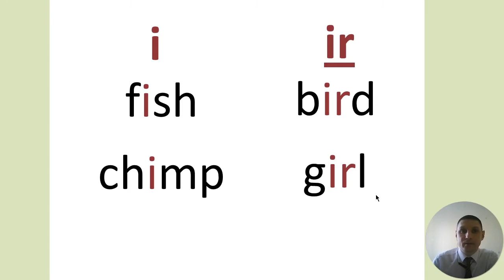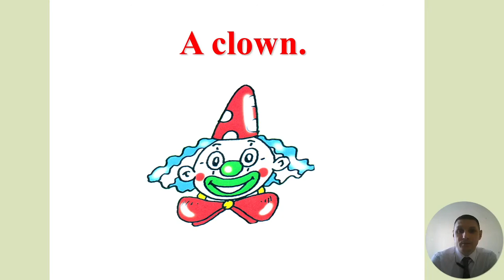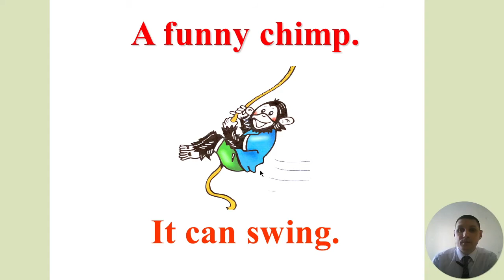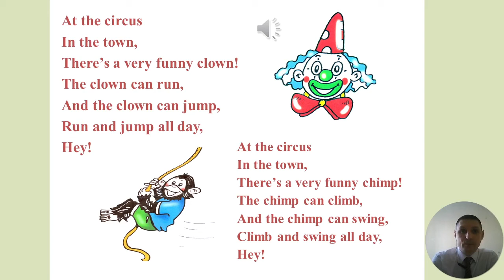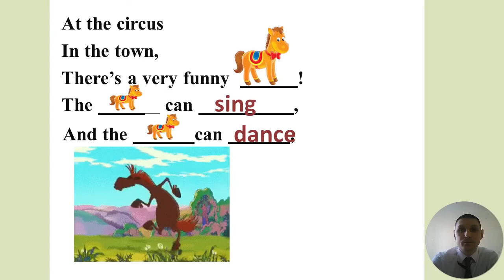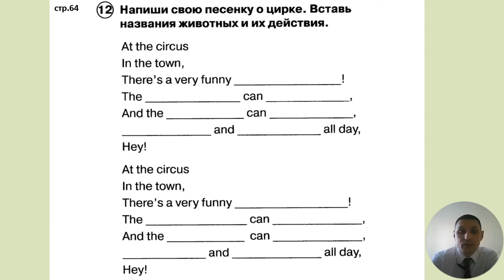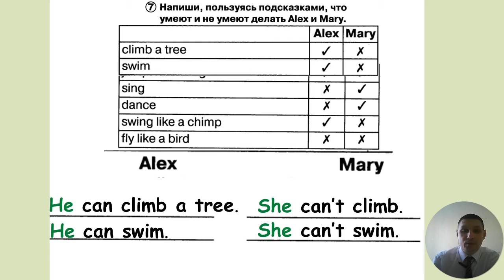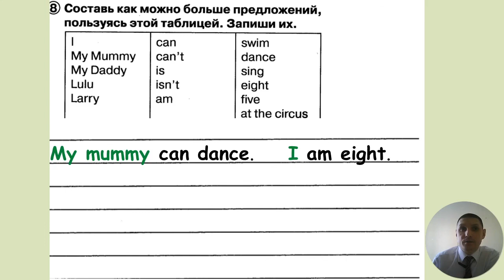at the circus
At the Circus урок по учебнику spotlight 2 класс